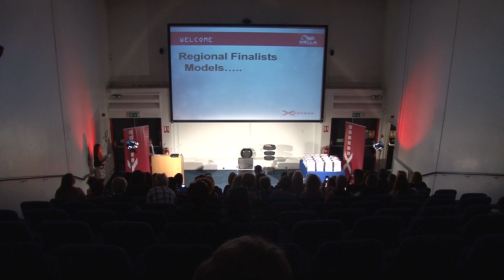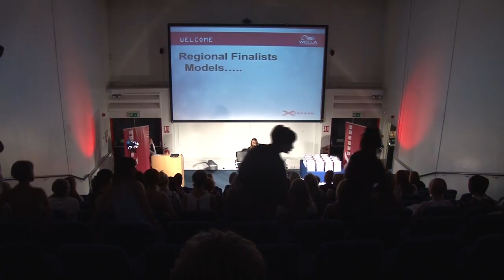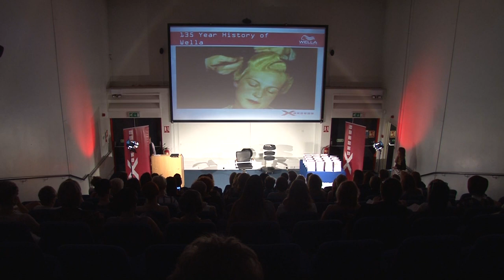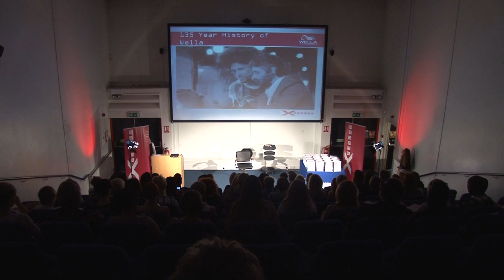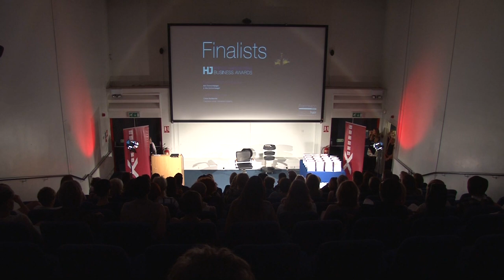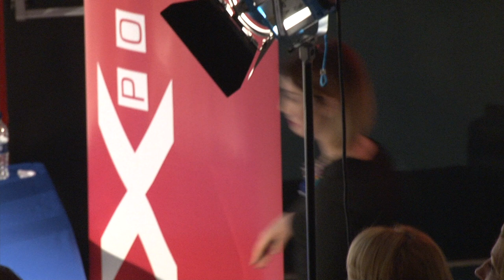Wella Professionals XPOSURE Regional Heat 2015: Farnborough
Farnborough College of Technology hosted a regional heat of the Wella Professionals XPOSURE competition 23 April 2015. Here is this awards ceremony that followed the competition!

00:00 - Introduction
04:50 - Models
07:50 - 135 Years of Wella
11:00 - Spring/Summer Collection
15:48 - Live Demonstration
30:41 - Competitors Receive Certificates
35:24 - Finalists Announced